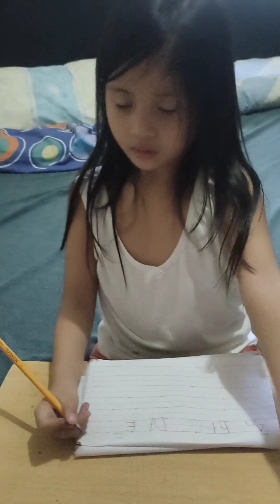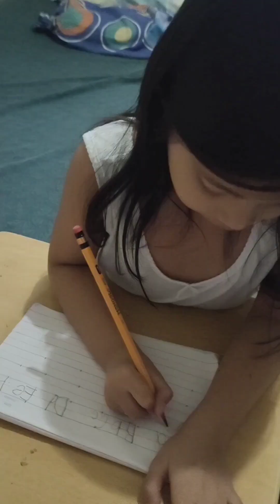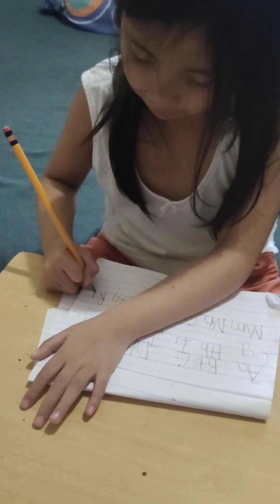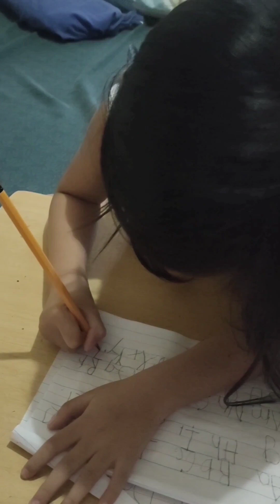April 9, 2023